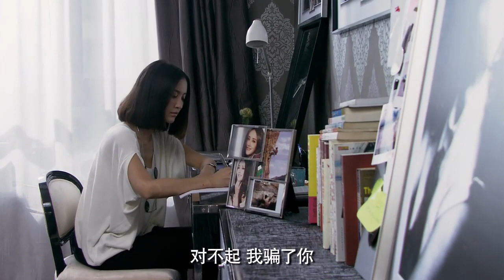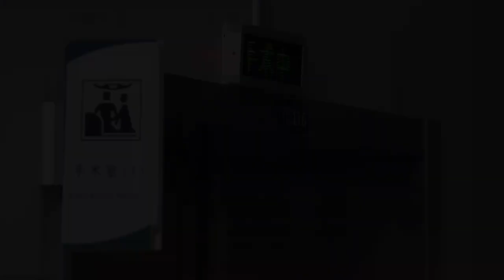【2023最火愛情虐心偶像劇】第3種愛情 EP16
林啟正打算帶著鄒雨來到陌生的城市生活，把孩子生下來，但是鄒雨卻不想和林啟正一起離開。為了讓林啟正不被江心海報復，鄒雨在臨行之前找到了江心海，告訴對方自己打算和林啟正分手，以後都不會再出現。鄒雨隨後來到了家中，發現左輝在自己家中。多年以來左輝一直都深愛著鄒雨，聽到鄒母告訴自己的鄒雨打算遠走他鄉的事情以後，左輝決定和鄒雨一起離開這個城市。鄒雨並不願意讓左輝陪同自己前去，一時之間相當生氣。但是左輝卻並沒有感覺到沮喪，而是告訴鄒雨自己一定會好好的對待對方，把鄒雨和林啟正的孩子當成自己的孩子來看待。聽到這裏鄒雨被打動了，同意和左輝一起離開。雖然鄒雨告訴江心海自己以後都不會出現，但是江心海卻並不相信她，對鄒雨起了殺念。林啟正來到鄒家打算帶著鄒雨一起離開，結果卻發現鄒雨已經離開的事實。鄒母拿出來鄒雨留給林啟正的一封信，看完以後林啟正才知道鄒雨為了不連累自己已經自己一個人離開了。林啟正匆忙追到了機場，但是左輝和鄒雨已經乘飛機離去，林啟正傷心異常，一病不起。左輝和鄒雨來到了陌生的城市，收拾好了行李，左輝去向房東拿鑰匙，轉身離開以後鄒雨被陌生男子搶走了行李，還被打了一頓。左輝返回了鄒雨身邊，發現鄒雨摔倒在地，十分痛苦。左輝驚嚇萬分，連忙把鄒雨送到了醫院，鄒雨肚子裏的孩子最終流產。林啟正一直尋找著鄒雨去了哪裏，無意中得知江心海的手中有自己挪用公款的證據，曾經用這個來威脅鄒雨。林啟正十分憤怒，故意破獲江心海的生意，讓江心海花了一大筆冤枉錢。過了一段時間鄒雨終於養好了身體，來到了一家報社工作。